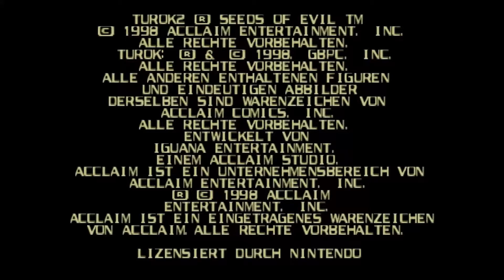The German version of Turok 2 Seeds of Evil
What's up gamers! Today I will make a little review about The German version of Turok 2 Seeds of Evil.